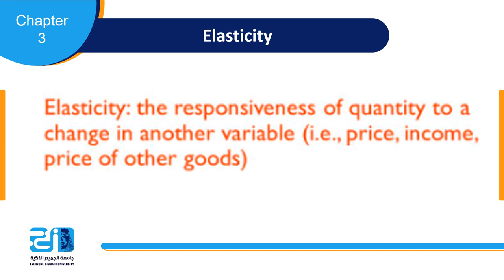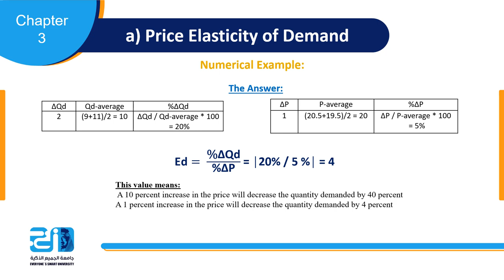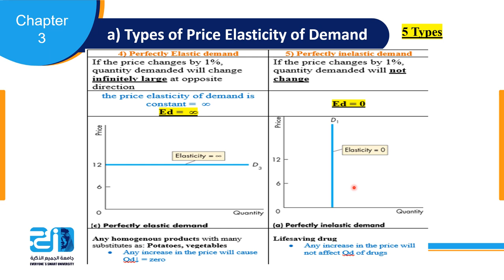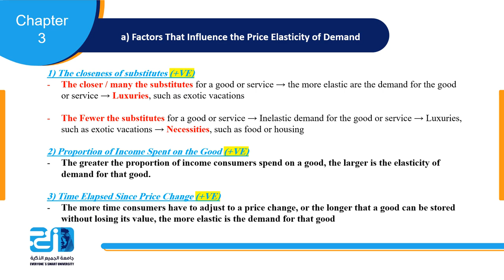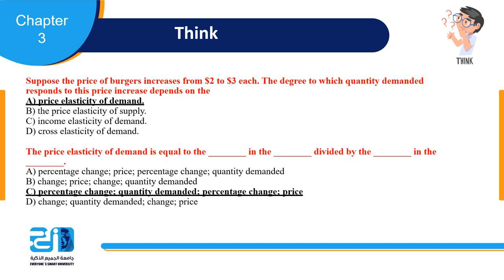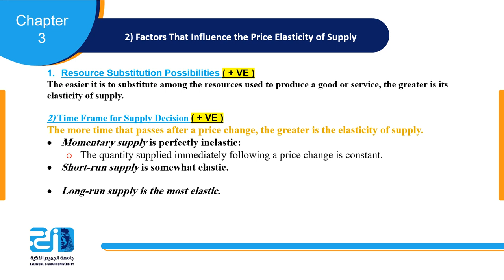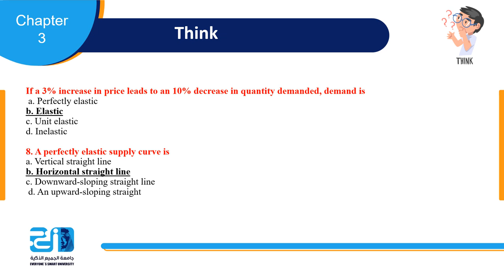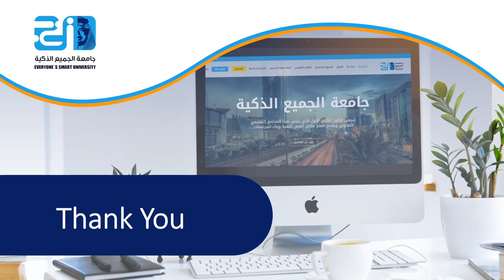Introduction to Economics - Lecture 5 - Elasticity - ESU